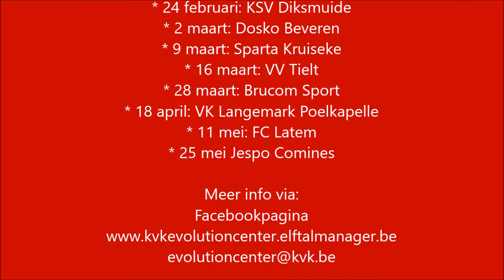Opbouw Ruimte & Ritme U11